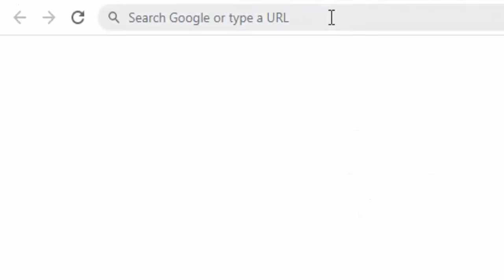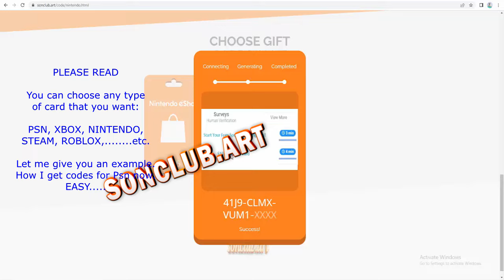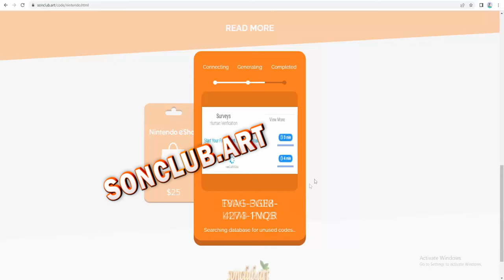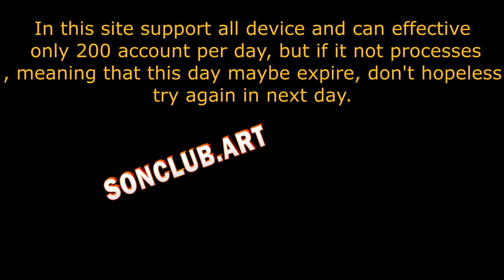NIntendo Eshop C0DES - How To Get Nintendo Eshop C0DES [EASY]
Nintendo eShop codes are vouchers or gift cards that can be redeemed for digital content on the Nintendo eShop, such as games, downloadable content, and other digital items. You can purchase Nintendo eShop codes at various retail locations or online stores, and they usually come in various denominations.

To redeem a Nintendo eShop code, follow these steps:

1-On your Nintendo Switch or other Nintendo system, open the Nintendo eShop.
2-Select your user profile.
3-Select "Enter Code" from the left-hand menu.
4-Enter the 16-digit code exactly as it appears on the card or voucher.
5-Confirm the product you are redeeming and select "OK".
The content will begin downloading automatically. You can check the progress of your download from the "Download" section of the Nintendo eShop menu.
Keep in mind that Nintendo eShop codes can only be redeemed in the region where they were purchased. For example, a code purchased in the US can only be redeemed on a US Nintendo account. Also, eShop codes usually have an expiration date, so be sure to redeem them before they expire.